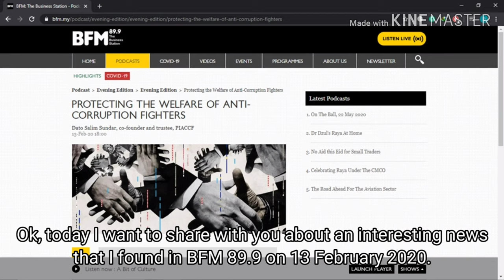Media Summary-BFM 89.9: Protecting The Welfare of Anti Corruption Fighters.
Name: Ahmad Aiman Bin Mohamad Zahid
No Matric: 047036
Subject: Strategic Management
Code Subject: MSS 32403
Lecture: Prof. Madya Dr. Abdul Aziz Bin Abdullah